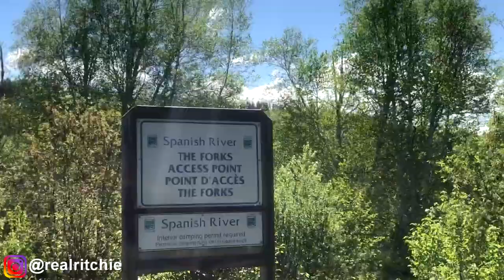SPANISH RIVER CANOE TRIP - VLOG 2019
What a blast we had on this trip!!!
Spanish River in Northern Ontario.
Beautiful views and fast water.